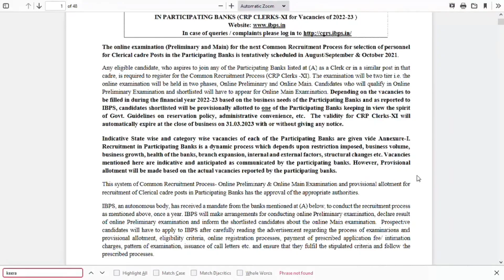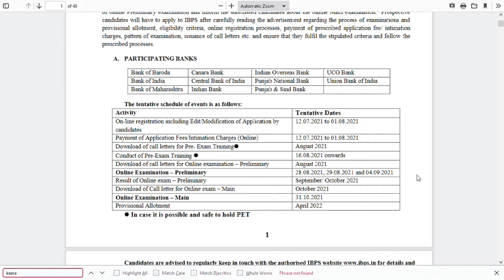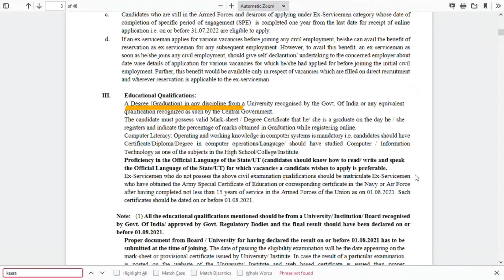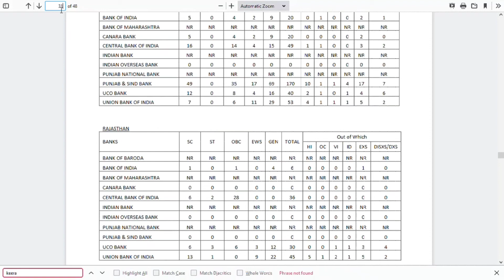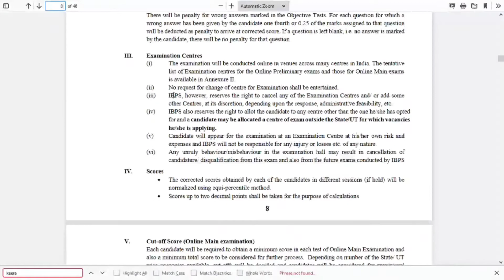നല്ല ശമ്പളത്തിൽ ജോലി നേടാം | 5800+ ഒഴിവുകൾ | BANK CLERK RECRUITMENT 2021| APPLY ONLINE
Details of Notification
Name of Post: CRP CLERKS-XI

COMMON RECRUITMENT PROCESS FOR RECRUITMENT OF CLERKS

Kerala jobs 4u providing important job opportunities & information relating to Kerala govt. online  services etc..